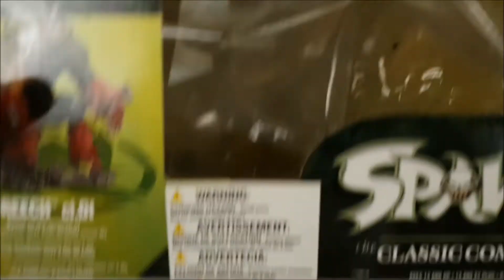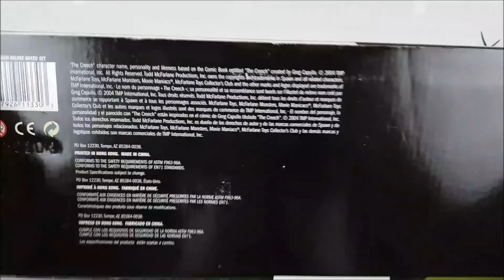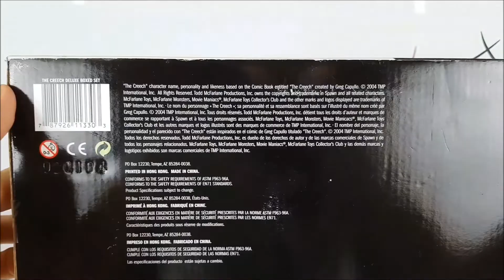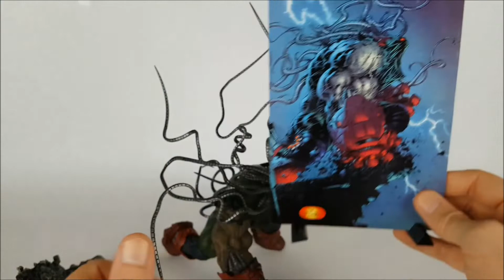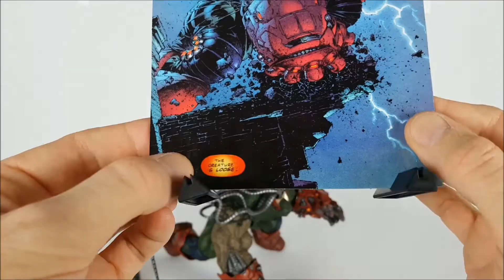McFarlane Toys - The Creech - Deluxe Boxed Set - Series 25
Emiliano74